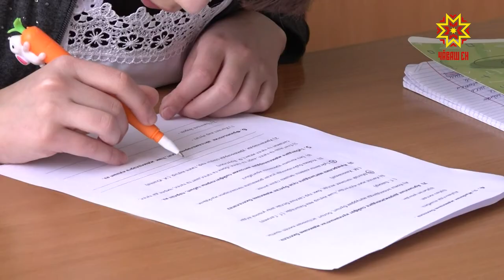Кĕçĕн классенче вĕренекенсем тǎван чěлхе пěлěвне тěрěслерěç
Республикăри тĕрлĕ ял-хулари пуçламăш классенче вĕренекенсем пĕр-пĕрин хушшинче ăс-хакăл шайне тĕрĕслерĕç. Çак кунсенче вĕсем  Шупашкарта, Вĕренÿ институтĕнче  пухăнчĕç.